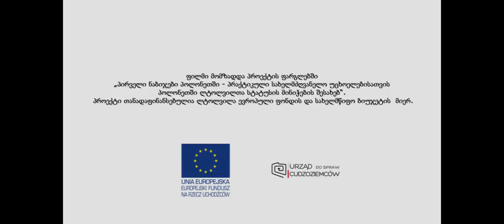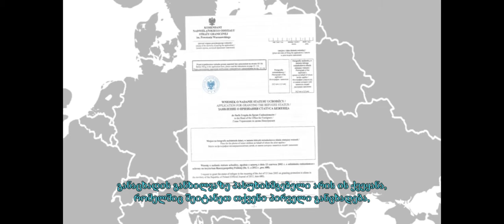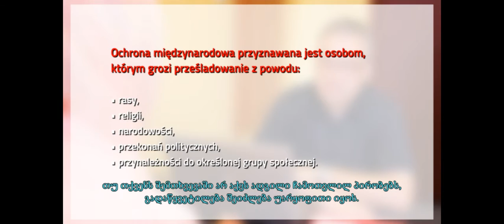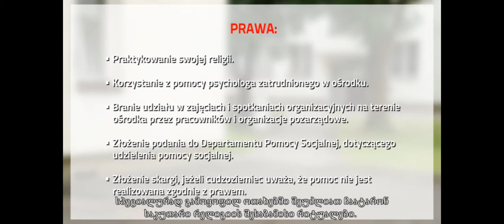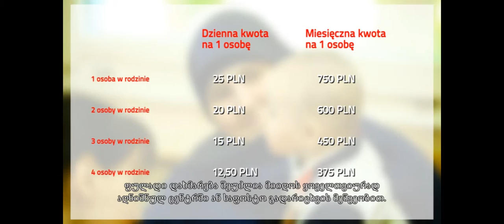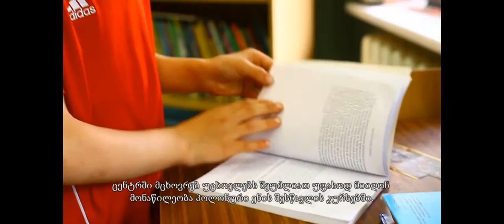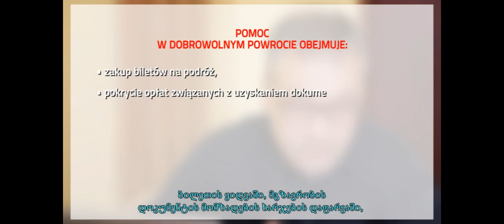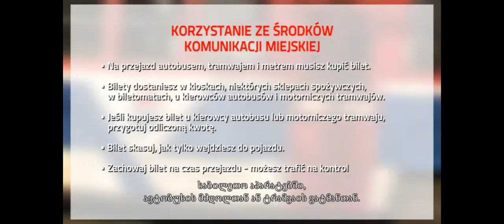First steps in Poland - Georgian version